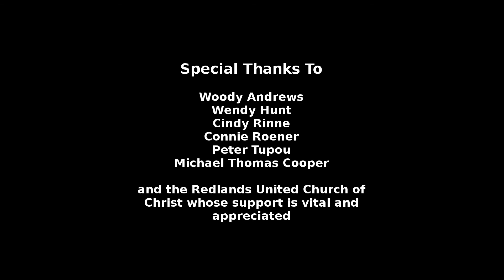Mar26 2017 Showcase: Katia Aoun Hage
Among half torn papers with doodling, toys and xbox sounds, endless preparations of meals and the constant pull to make connections with everything and everyone around her, Katia Aoun Hage redefines the confines of society with colored brush strokes of depth of perception and divine presence. Poetry, calligraphy, painting, music, dance, dreams become the outlet of an intuition belonging to generations of past and present. Her own personal journey in life, from the mountains of Cameroon, to the shores of Lebanon to the valleys of California, lead her back home, a place where the heart, the body and the mind become aware of each other and explode with an energy of recognition and love into words and sounds.

One might recount the acts of going to school, getting a musicology degree and a masters degree in music education, performing in local venues in theater and coffee houses, or the events of marriage and immigration, of war and becoming a refugee, of not having the privilege to be born in one's own country, but what moves Katia as a human artist are the connections that occur at every turn of her life. Her ability to step out of her comfort zone, to open wide her heart and mind to what is offered, takes her on a voyage of extreme delight bathed under the sun or to the cliffs of illusion and depression of a dark night. This is what allows her to listen, hear and write the many stories living in her own and other people's bodies, people who become beloved, unique and worthy of every experience and joy.

As she continues to write and perform with local artists, Katia Aoun Hage moves through her internal world to build bridges of understanding and love, by touching the places of emotions and witnessing the dignity of every life.